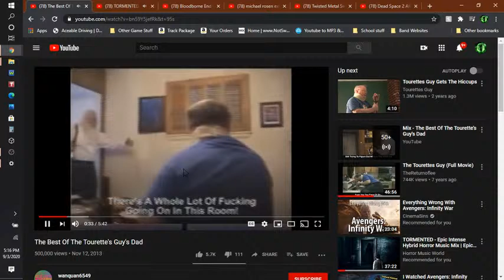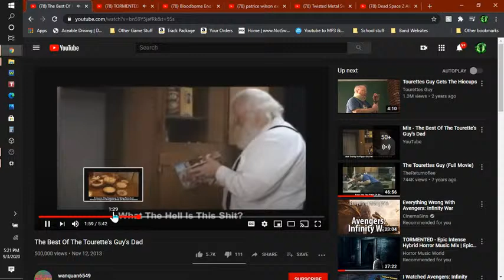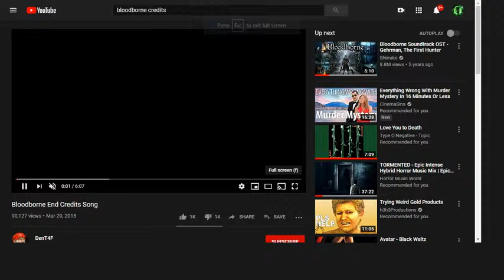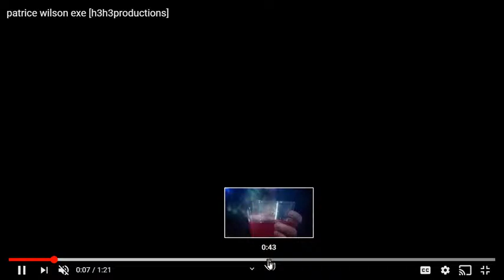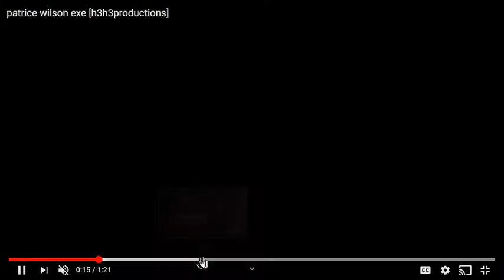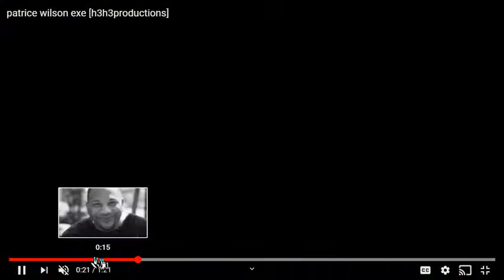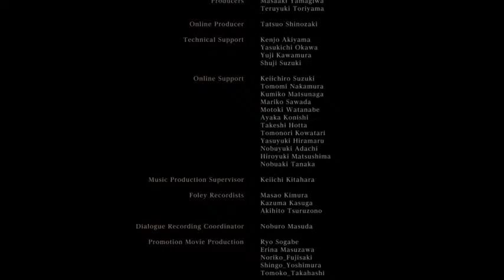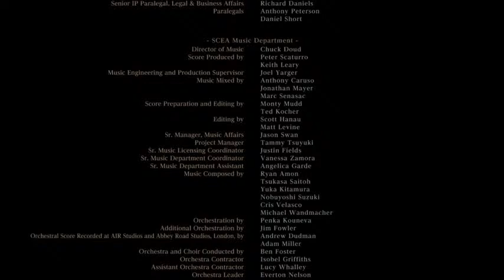The Evil Sins Of Patrice Wilson *Coming Soon*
i made this kinda like i did on the Internet Gods Playlist i made but videos and i tried to make it look a horror movie this is just me being way to silly i am dying of laughter while making this but anyways i hope you enjoy.